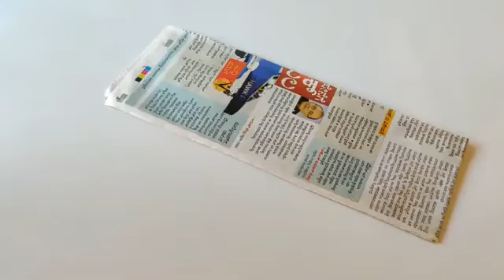चूड़ियों से बनाए तोरण#old Bangles and woolen#toran#cool craft ideallWall#Hanging#toran latest 2023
चूड़ियों से बनाए तोरण#old Bangles and woolen#toran#cool craft ideallWall#Hanging .